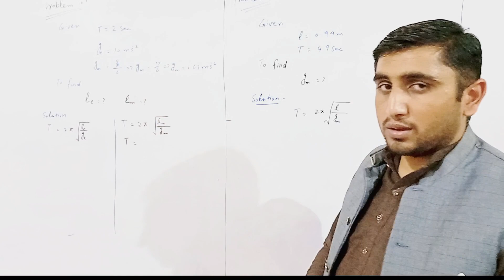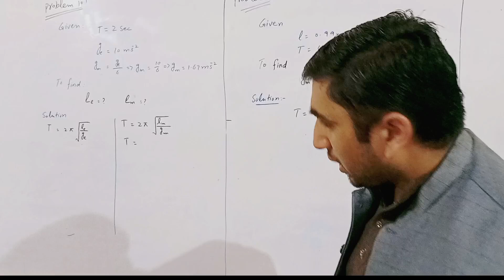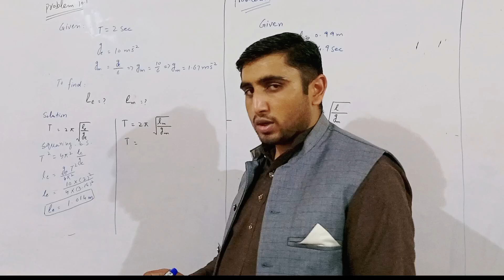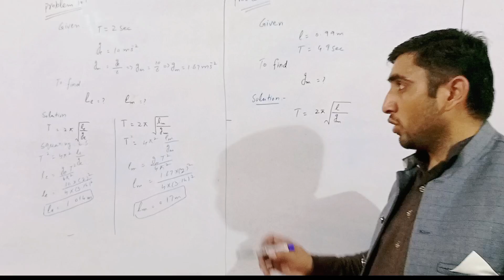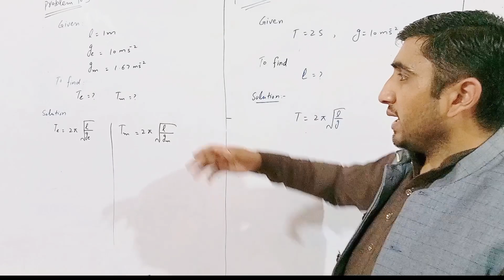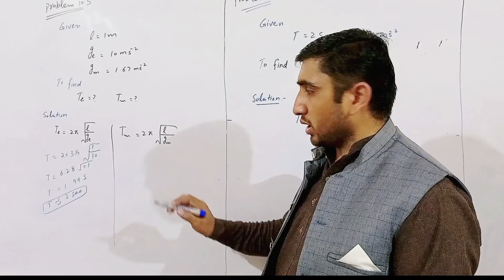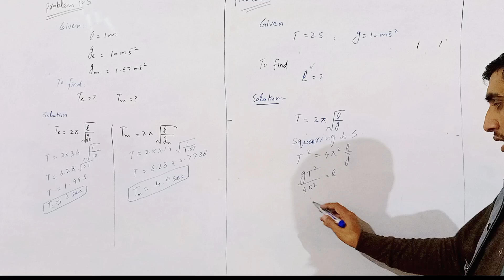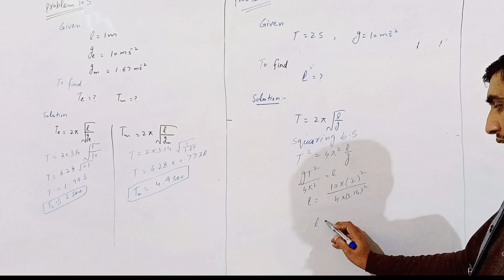10th class chapter 1 solved exercise numerical problems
10th class physics
Unit number#01
Solved exercise problems